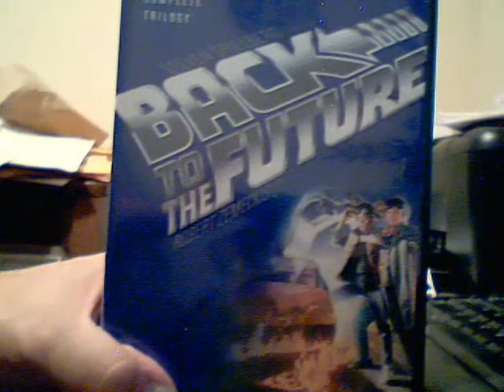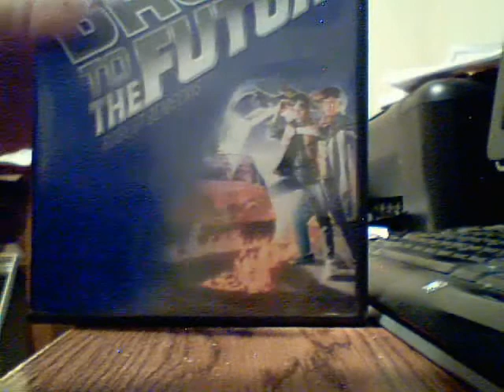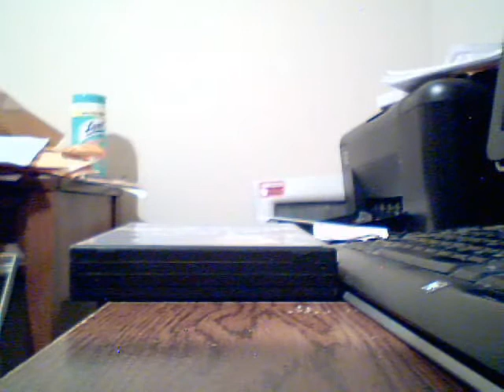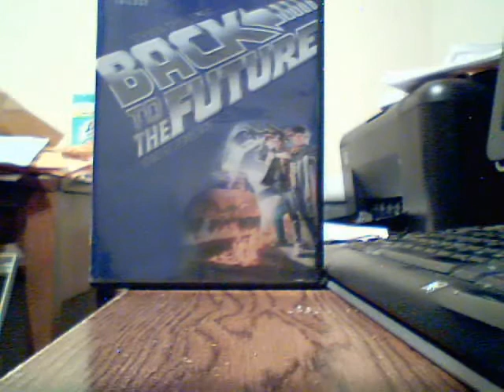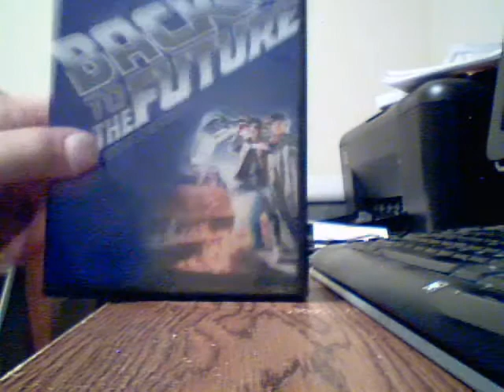Mikeyman510 contest winning and plug 4 his nxt contest